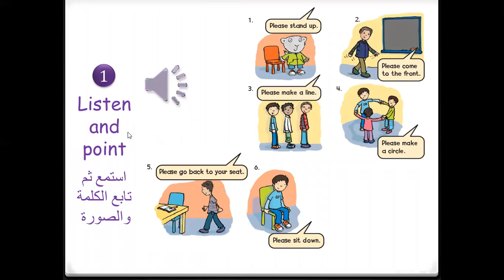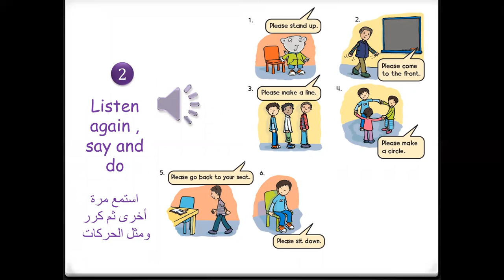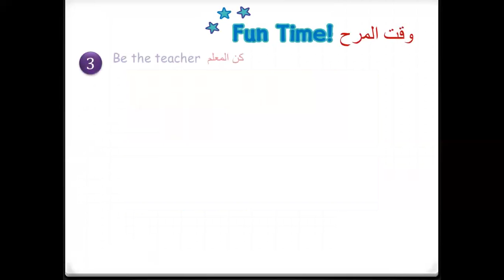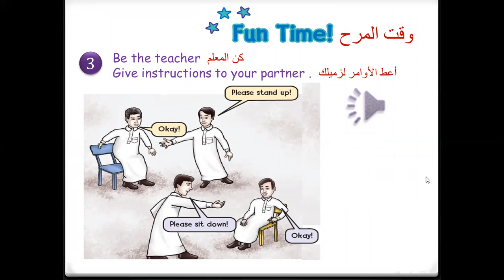مادة الانجليزي المرحلة الابتدائية الصف الرابع الوحدة 2 my body words